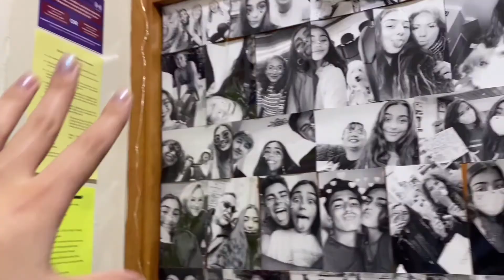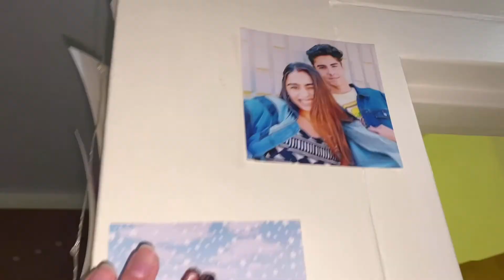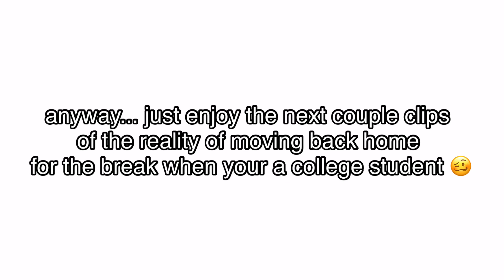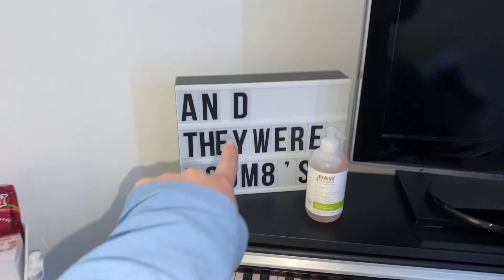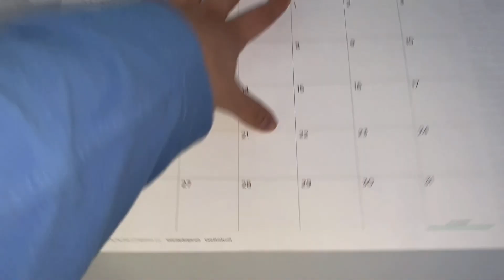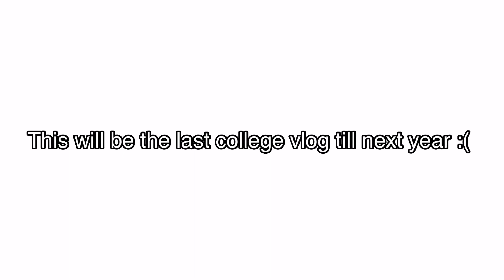*REALISTIC* END OF SEMESTER WEEK IN MY LIFE @Meredith College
I am sorry for about the quality of the video! I don't know why the quality is so bad... During my winter break I am going to be working on figuring out my editing software on my computer and once I do my video quality should be A LOT BETTER! This is the last video about my life at college until next year :( it is so crazy how fast this semester has flown by! Pretty soon I am going to be a Sophomore. THATS CRAZY SCARY!!

I wish everyone the best of luck on finals and end of semester exams! Can't wait to be able to focus on my YouTube after this week! Love you all! Have a great rest of the week!